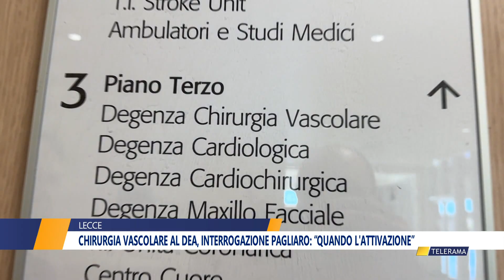Chirurgia vascolare al Dea, interrogazione Pagliaro: “Quando l'attivazione”